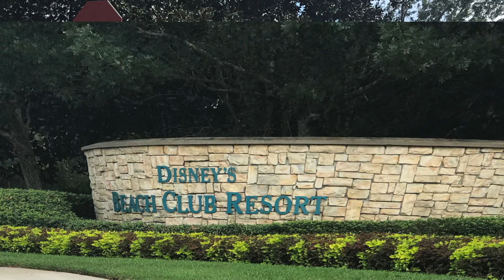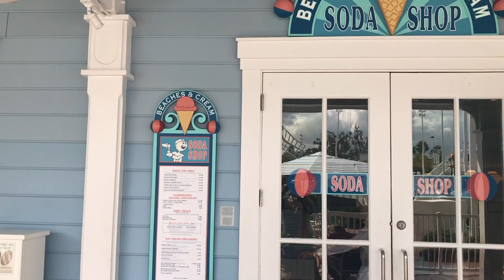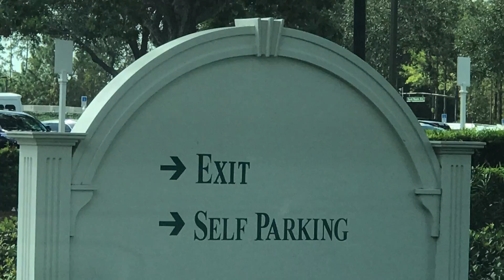Disney's Yacht & Beach Club Resorts Pressed Penny Machine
A few years ago on a family vacation we stayed at the Beach Club resort and had a really great time.  Some of the rooms had recently been renovated which was a plus, and we were only a few minutes walk from the International Gateway into Epcot.    I thought it would be fun to head back over and see if anything has changed and check on the penny machine for any new designs.